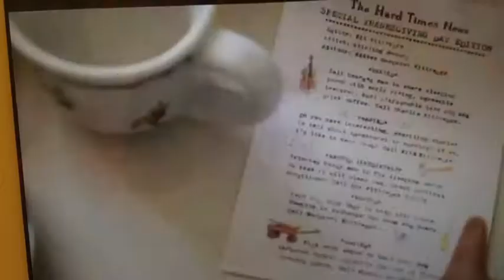AGTube Mash Up July 2013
Thanks for 400+ I'm going to start working on the series!
AGTubers listed in video:
Basilmentos
FiveDollStars
Beenaanddeena
Agoverseasfan
Girloftheyearstudios
AGSnapshots
Rachel Kassie
Tonni Elizabeth
SweetTreatStudios
HeartAG
And more..
Sorry I forgot!